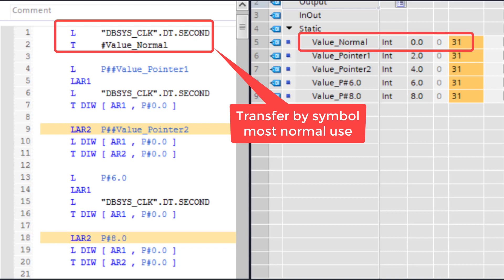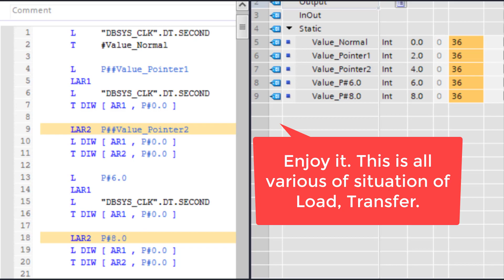TIA Portal STL Load Transfer most comprehensive example L T LAR1 LAR2 DIW AR1 AR2 P#